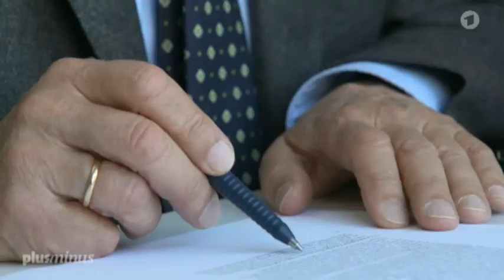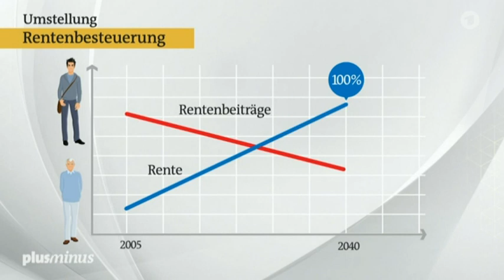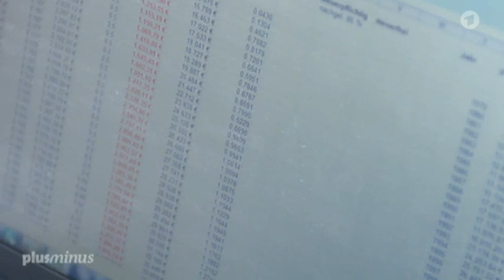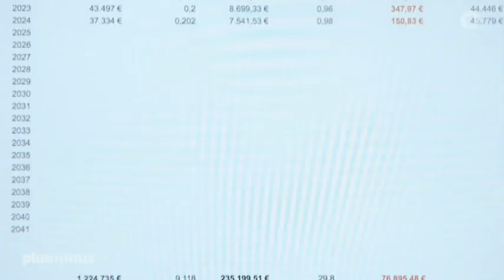[DOKU ]Rentenbesteuerung - Doppelt abkassiert vom Staat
"Seit 2005 wird Steuer auf die Rente fällig, eine Doppelbesteuerung darf es aber nicht geben. Nun zeigt eine aktuelle Studie: Vielfach wird trotzdem doppelt zur Kasse gebeten. Handlungsbedarf? Für das Bundesfinanzministerium bislang nicht!

Quelle: ARD plusminus vom 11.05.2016